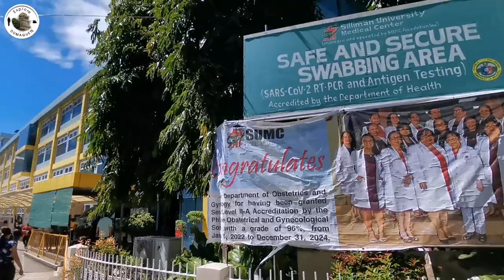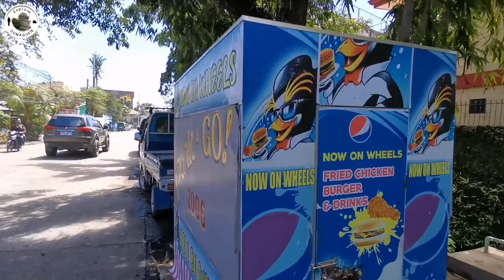DUMAGUETE CITY DOWNTOWN WALK TOUR | SUMC ALDECOA DRIVE | SILLIMAN HIBBARD AVENUE | Explore DUMAGUETE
Vlog Title: DUMAGUETE CITY DOWNTOWN WALK TOUR | SUMC ALDECOA DRIVE | SILLIMAN HIBBARD AVENUE | Explore DUMAGUETE

This video is a scorching hot day walk trough of Dumaguete City, particularly in the downtown area. From corner North National Road Daro to Aldecoa Drive and turn right of Hibbard Avenue going to Silliman University and then turn left to Katada Street going into Flores Avenue to see the very famous landmark of Dumaguete, the Silliman Hall. Then turn right to Silliman Avenue and another right turn going to Real Street. Dumaguete is the Capital City of Negros Oriental. Tricycle or pedicab is the main source of transportation around the city. Dumaguete is also dubbed as the Motorcycle Capital of the Phillippines. Also present in the city is the historical Belfry Tower which on the record the oldest Bell Tower in the Visayas as it stood in Dumaguete for over 200 years.

Dumaguete is the gateway to the many tourist spot attractions around Negros Oriental.